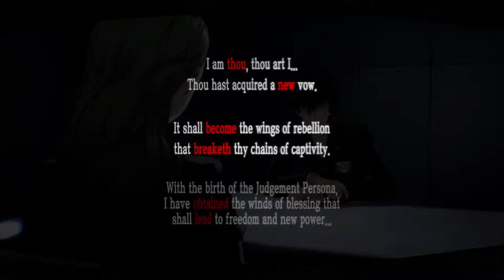Persona 5 - Part 37 - Judgement